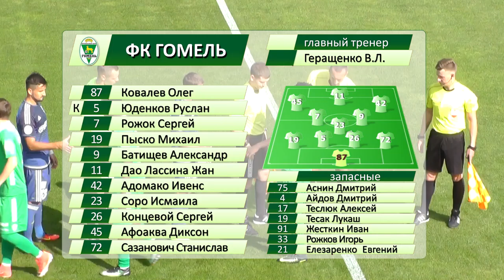Слуцк 1-0 Гомель. 26.08.2017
Видеообзор матча 20 тура чемпионата Беларуси по футболу Слуцк 1-0 Гомель. 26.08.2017